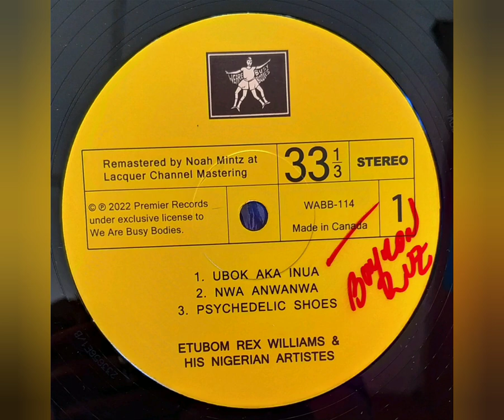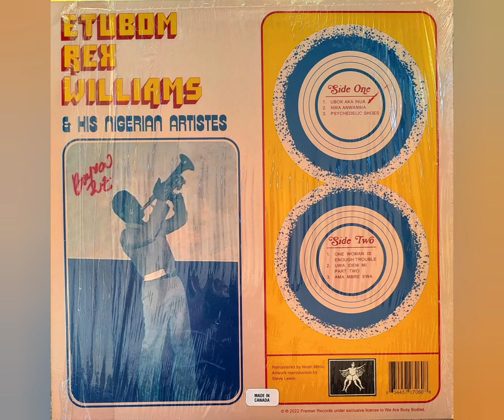El Saca Clavo - Etubom Rex Williams & His Nigerian Artistes - Ubok Aka Inua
Sello: We Are Busy Bodies – WABB-114
Formato: Vinil-Lp 33 RPM Album, Limited Edition, Reissue, Remastered
País: Canada
Año: 2022
Estilo: Afrobeat-Highlife